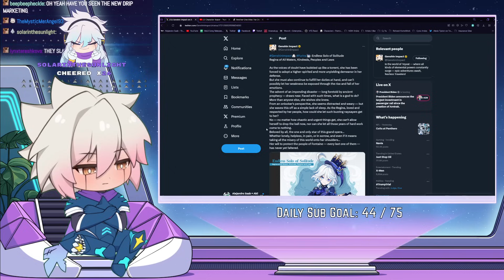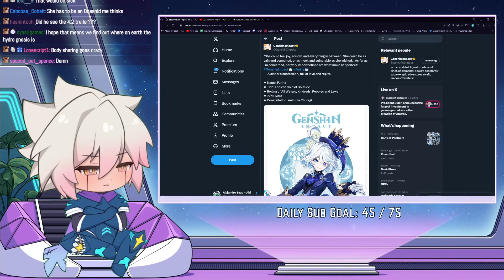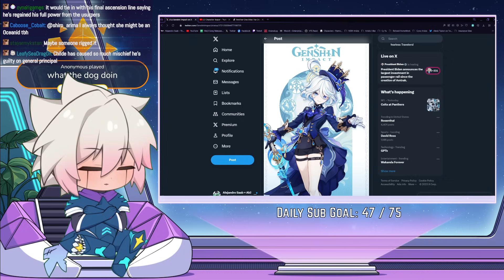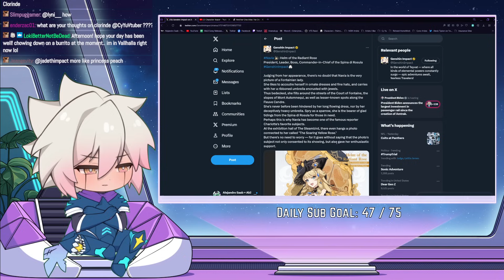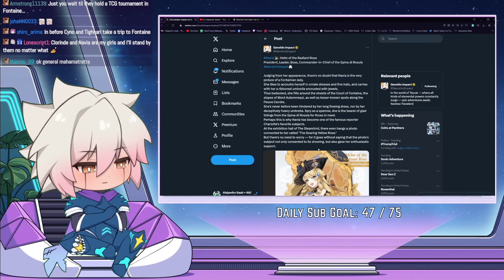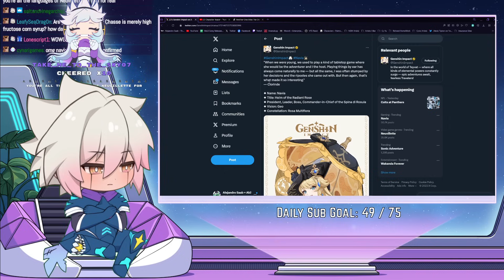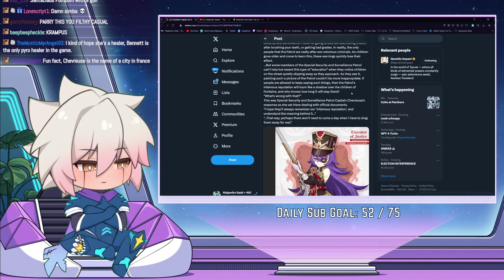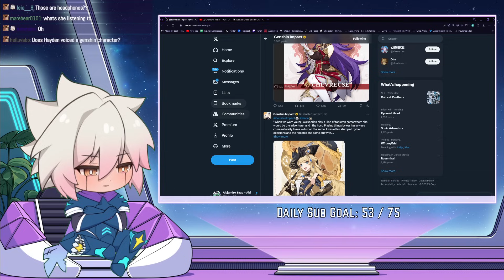CY YU REACTS TO GENSHIN IMPACT DRIP MARKETING | Reaction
Time for another drip marketing reaction from Cy Yu

**This stream was recorded on Nov 6th 2023**